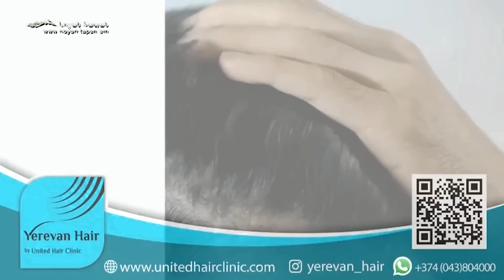Արցախի ինքնորոշման իրավունքը օրվա իշխանակիրների կողմից փոխարինված է ինչ-որ ալիեւաայտնի իրավունքներով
Նոյյան Տապան. «Ինքնորոշում». բանախոս՝  ԱԻՄ առաջնորդ Պարույր Հայրիկյան